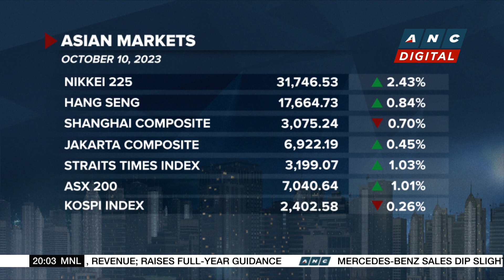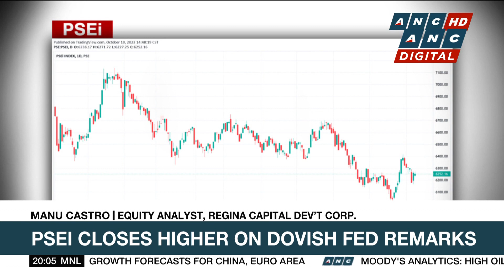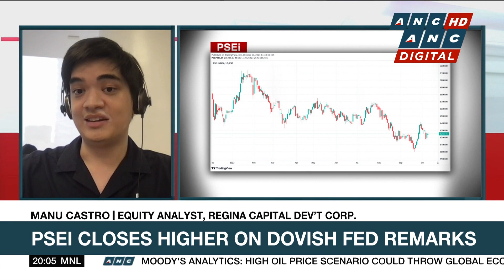Chinese EV maker Xpeng says vice president suspended for investigation related to corruption | ANC